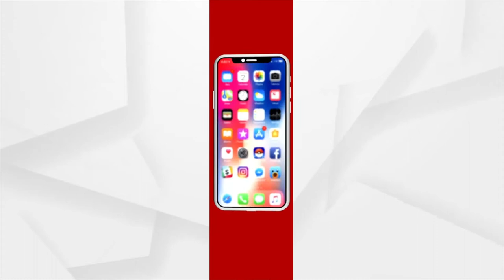ଗଂଜାମ ଜିଲ୍ଲାରେ ଜାରି ରହିଛି ଲଗାଣ ବର୍ଷା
ଗଂଜାମ ଜିଲ୍ଲାରେ ଜାରି ରହିଛି ଲଗାଣ ବର୍ଷା। ଭଂଜନଗର ଅଂଚଳରେ ବର୍ଷାର ପରିମାଣ ଅଧିକ ରହିଛି । ମୁଦୁଲିପଲ୍ଲୀ ଗ୍ରାମ ପଂଚାୟତର ଶାଳୁଅ।ପଲ୍ଲି, ଭାଲିଅ।ଖାଇ ଓ ଡେଙ୍ଗାପଦର ଅଂଚଳରେ ଥିବା ପ୍ରାୟ ୨୦ ଏକରରୁ ଅଧିକ ଚାଷ ଜମି ଏବେ ଜଳମଗ୍ନ ହୋଇପଡିଛି ।